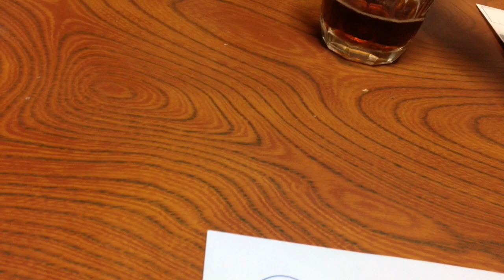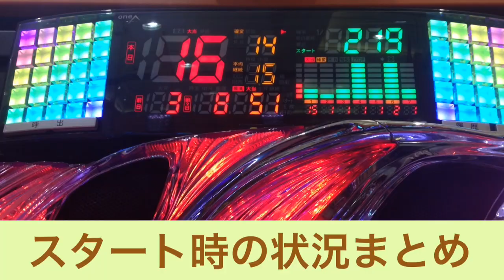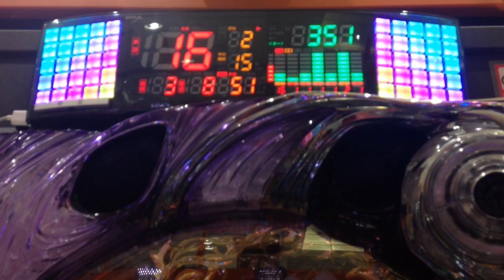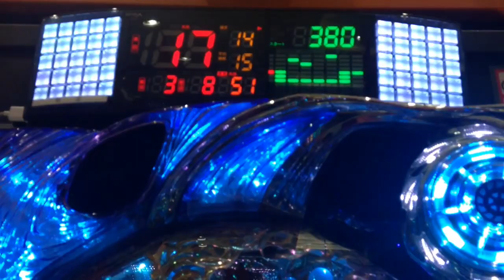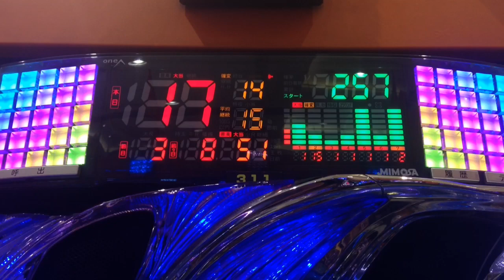【パチンコCRリング呪い再び】貞セグ完成したり、手落下したり、時短中のチャンスにおんまcallきて撮れんかったり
おんまーーーーーー！
タイミング悪いぞーーーーー！